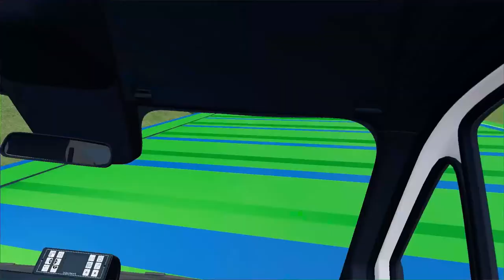Flatbed Trailer new Toyota Cars Transportation with Truck - Pothole vs Car #006 - BeamNG.Drive